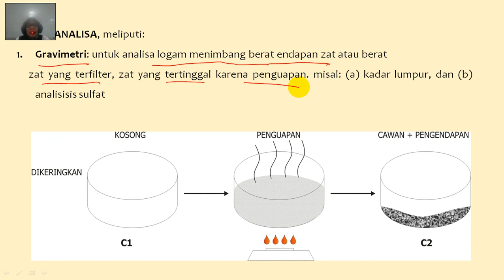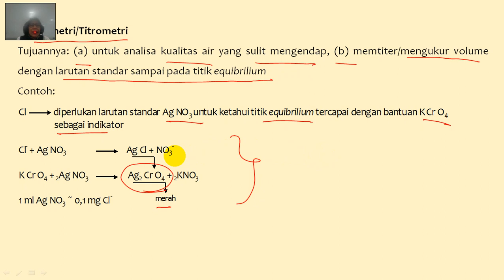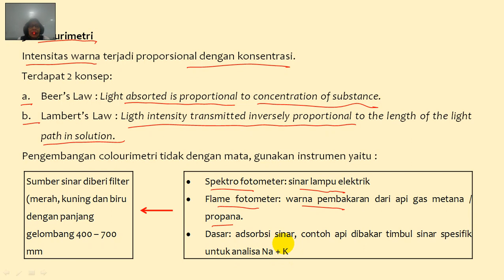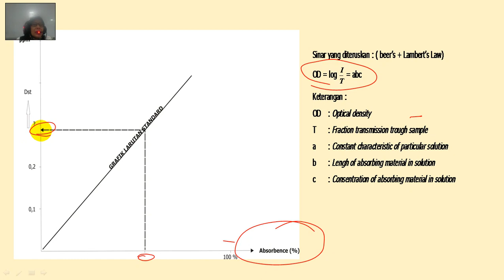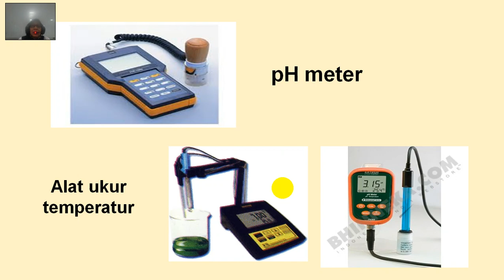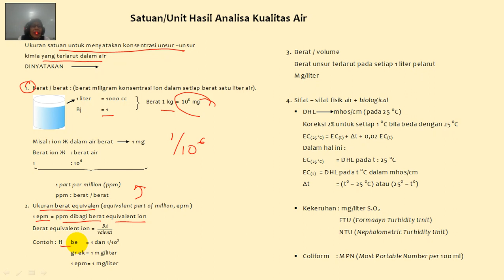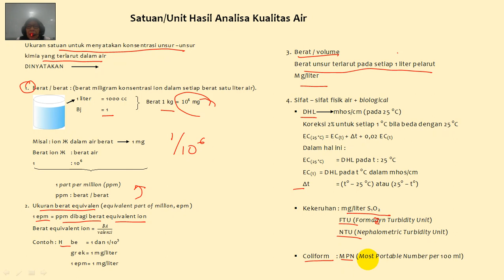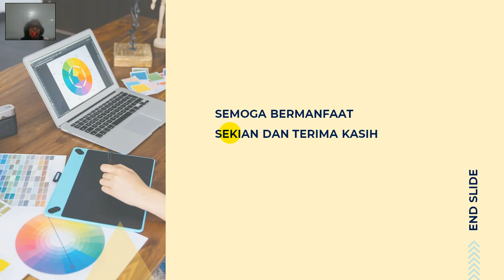Prosedur Analisa Penentuan Kualitas Air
Hallo semuanya...
Selamat datang kembali pada perkuliahan Kualitas Air pertemuan ke-5 (Kelima). Video berikut merupakan penjelasan dari materi kualitas air dengan judul "Prosedur Analisa Penentuan Kualitas Air ". Semoga video penjelasan ini dapat membantu anda semua dalam belajar secara daring.
Selamat belajar di rumah yaw dan jangan lupa selalu jaga kesehatan. Patuhi protokol kesehatan dengan cara: selalu memakai masker, selalu mencuci tangan, dan jaga jarak. Semoga video pembelajaran ini dapat bermanfaat bagi pemirsa. Jangan lupa berikan komentar anda untuk pengembangan video ini